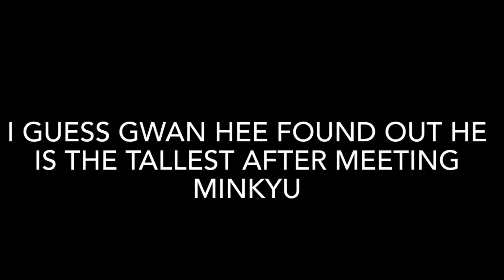Why is Gwan hee Keeps Comparing Himself To Minkyu